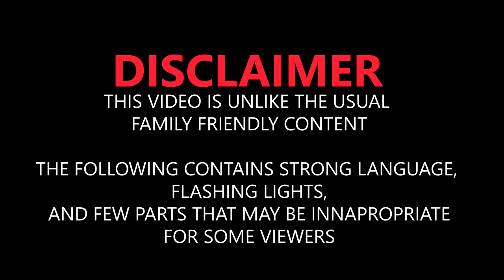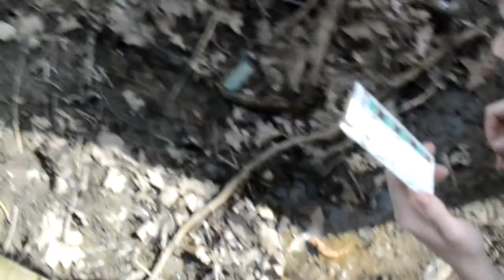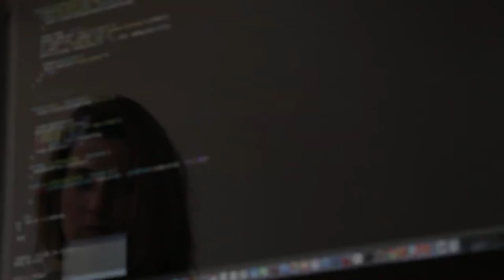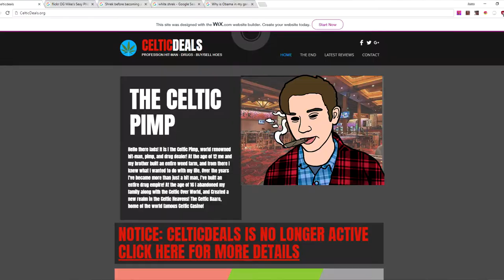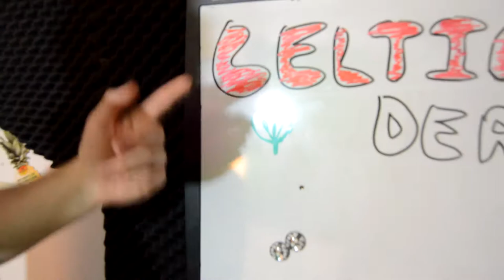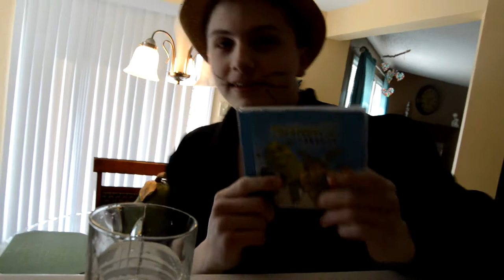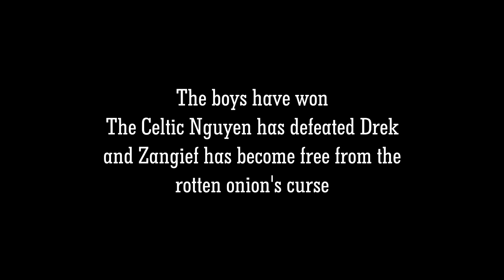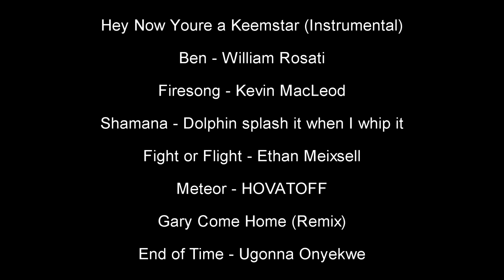Shrek Reborn - FULL MOVIE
After a retired ogre hunter bites into a rotten onion, he is then transformed into an ogre himself. This ogre isn't any ordinary ogre. He is evil, and is on a mission to turn everybody into his ogre minions. This new ogre is an absolute savage, showing no mercy, and manipulating Shrek's old friends into thinking he is actually Shrek. Many have been convinced this is the Shrek everyone knew and loved, but he's revealed his identity to a select amount of his enemys. This ogre's real name is Drek.
The fate of the world falls in the hands of two young thugs as they go on a search for a god tier, Celtic being in order to fuse with his brother and destroy this Drek.

CREDITS
Je Po-Chop As OG Mike
Hunter Studer As Smaps The Cringe Avenger
Zyon Mayo As Drek / Zangief
Jeb Baker As The Celtic Guardian
Jeb Baker As The Celtic Pimp
Grendan Shred As Puss In Boots
Chance Earl As Shrek
Cody Hipsher As Lord Farquaad
Damien Williams As Donkey
Dominic Vogel As Fionna
Hunter Studer As Big Harambe
Jeb Baker As Celtic Nguyen

Cody Hipsher As Mister Geppetto
Roger As Thot Rock
Je Po-Chop As Shrek's Ghost
Cody Hipsher As Ping Lyin
Hunter Studer As Bartender Sharen

 MUSIC
Ersatz Bossa - John Deley and the 41 Players
Claude Debussy - Suite Bergamasque - Clair de Lune
Hangin with the Worms - Doug Maxwell
Tomb Raider - Yung Logos
joji - thom (Instrumental)
Stalking Prey - Audionautix
joji - foie bump
Cemetary Clown - Sir Cubworth
Window Demons - roljui
Face Raiders Music - Face Collection
Habanera by Bizet
AshCoolBro - Uptown Puffs
Green Leaf Stomp - Jingle Punks
John Cenas 2014 Theme Song - The Time is Now
The Notorious B.I.G. - Hypnotize (Instrumental)
March Grandioso - The U.S. Army Band
Suspense Action - Audionautix
The Apples - Killing
Club Penguin Dojo and Ninja Hideout Theme Music
Pink Guy - Hard
Pink Guy - She's So Nice (Instrumental)
Evil Streets - MK2
Hey Now Youre a Keemstar (Instrumental)
Ben - William Rosati
Shamana - Dolphin splash it when I whip it
Fight or Flight - Ethan Meixsell
Meteor - HOVATOFF
Gary Come Home (Remix)
End of Time - Ugonna Onyekwe
I'm A Leprechaun - Val Doonican
Distorted Reality 1_98
The Great Avenger - Silent Partner
Creek - HOVATOFF
Super Mario Bros. 3 - Koopa Kid Battle Theme
Black and White - Max Surla
Firefly - Quincas Moreira
Dark Cloak - Density & Time
Not Without the Rest - Twin Musicorn

LINKS

All family friendly content